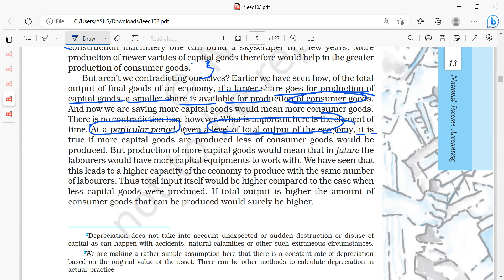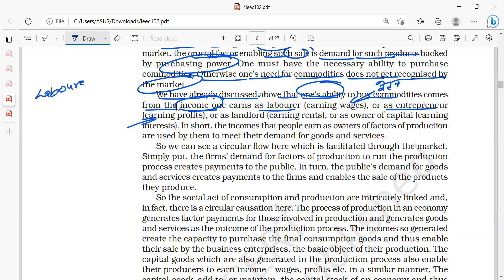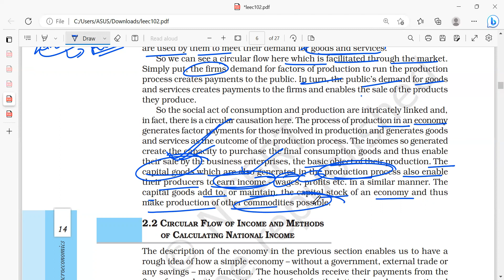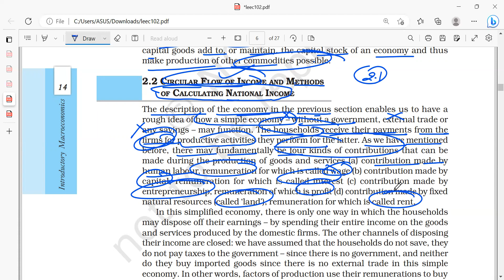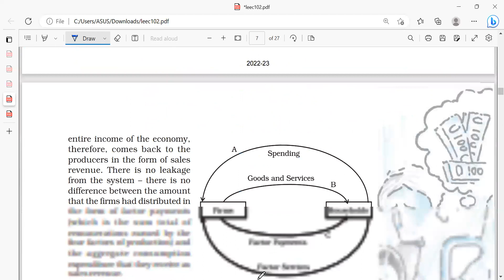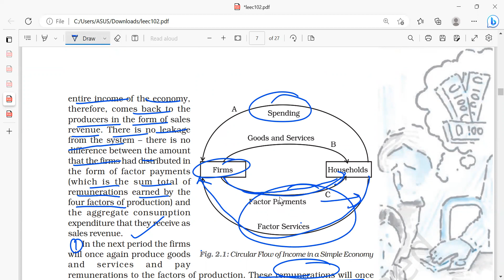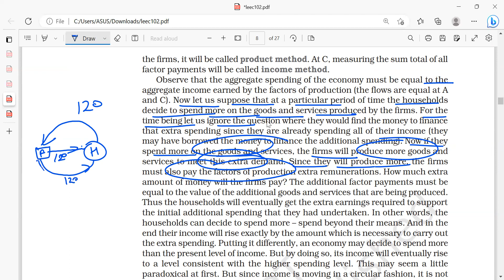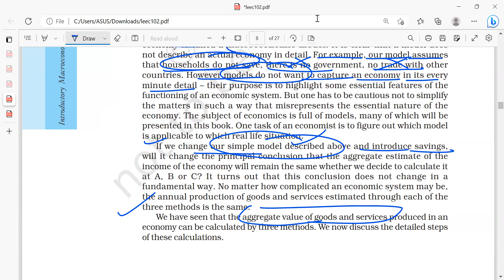National Income Accounting(Part-3) | Introductory MacroEconomics | Economics | Class 12 | Dhiraj Sir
This Video discusses about the concept of National Income Accounting.